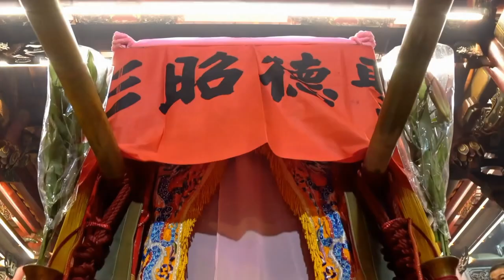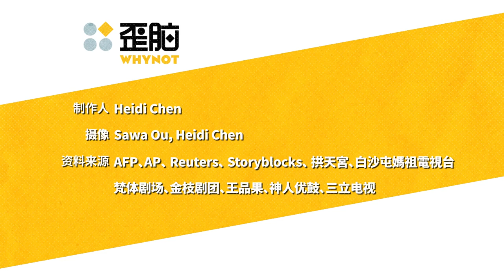神的代理人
台湾人口约2300万，不同地区、族群都有各自的信仰体系，也因此有了各种"神的代理人"的存在。是信仰还是迷信？歪脑试着用镜头叩问信仰现代化的真实。

歪脑团队拜访台北、苗栗、台东、彰化多地，采访到排湾族的首席女巫包惠玲（嬷芼湾Mamauwan）、白沙屯妈祖电视台台长骆调彬、金枝演社创办人王荣裕（白沙屯妈祖头旗手）、梵体剧场艺术总监吴文翠（白沙屯妈祖锣手）与彰化万安宫庙婆罗美智，听这些神的执事娓娓道来他们从信仰获得的生命启发。

台湾原住民信仰泛灵，他们认为天地世间的万物、自然现象和祖先都有神灵的存在。包惠玲（嬷芼湾Mamauwan）是台东排湾族土坂部落中的首席女巫，出身头目家族的她，有感于巫师文化失传，除了承担起传承使命，借用自己身体作为人灵沟通的媒介外，更到东华大学族群关系与文化研究所攻读博士，渴望透过现代科学精神，将自己部落的传统文化延续下去。

而被台湾政府列为国家重要无形文化活动资产之一的白沙屯妈祖进香，已有逾170年历史，今年共有18万人参与这近400公里、九天的徒步长征。白沙屯妈祖以行踪飘忽不定闻名乡里，而这样传统的大型宗教活动随着时代演进，开设了Youtube频道，有骆调彬所带领专业影音团队加持，妈祖成为真正意义上的"网红"。

而白沙屯妈祖的魅力究竟为何？回顾到台湾90年代，优剧场刘若瑀受到波兰表演大师葛罗托斯基的影响，借由身体苦行与土地对话来达到超越身语意的精神层次，她在白沙屯妈祖徒步进香中找到相同的感受，也影响后辈像金枝演社创办人王荣裕、梵体剧场艺术总监吴文翠等艺术界的人士，成为白沙屯妈祖进香团队的一员。拥有30年进香资历的艺术家吴文翠分享，徒步进香的过程中，与妈祖对话，找到了自己心中的神性，成为一个更诚实的人。

来自遥远智利的万安宫庙婆罗美智，跟随丈夫成为庙婆，为神明辅顺将军工作，全年无休，守护庙宇也守护信徒。面对质疑的声音，她说：「每个神明都一样，都是保佑大家平安。」

是神还是神棍？或许见仁见智，但这些"神的代理人"淬炼出的"神性"却值得细细品味。

资料来源： 拱天宫、白沙屯妈祖电视台、梵体剧场、金枝剧团、王品果